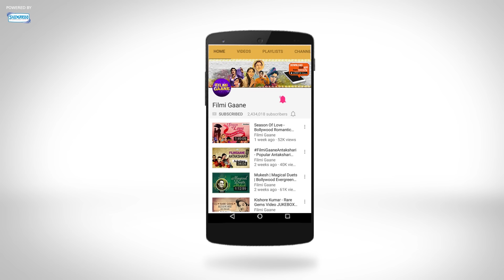Ab Toh Hai Tumse Har Khushi (HD) - Abhimaan Song - Jaya Bhaduri - Amitabh Bachchan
Movie: Abhimaan (1973)
Singer: Lata Mangeshkar
Lyricist: Majrooh Sultanpuri
Music Director: S.D.Burman
Director: Hrishikesh Mukherjee

Ab Toh Hai Tumse Har Khushi is a song from the 1973 movie Abhimaan starring Jaya Bhaduri, Amitabh Bachchan, Asrani, David, A.K.Hangal, Durga Khote, Bindu, Lalita Kumari and Master Raju. Enjoy listening to this song.